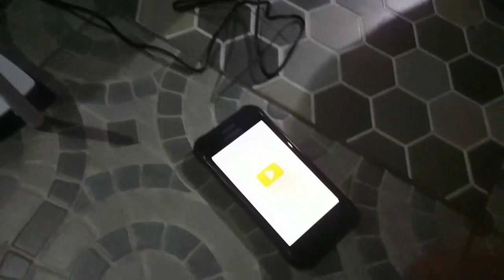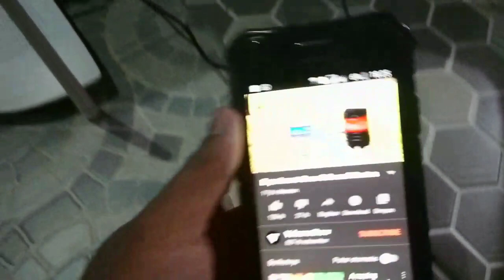PASANG REPEATER TENDA N301 MODIF VLOG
Disaat client sudah kebelet, mau nggak mau kita tetap pasang hehe